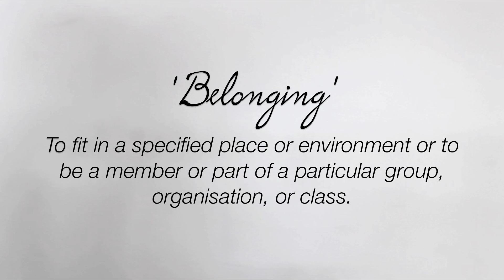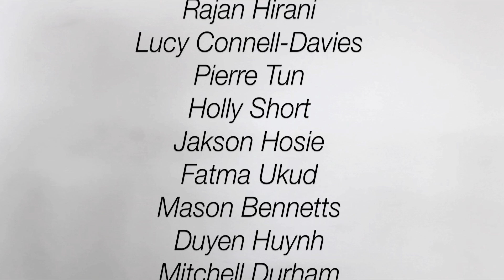Belonging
This was mine and Andrea's entry into 'Screen It 2012'. Screen It is an Australian wide moving image competition for primary and secondary school students. There are three different categories; Video Game, Animation or Video~ we did a video:3
Each year the competition has a theme, this year's is 'Belonging'. Our video is basically about how different racial groups all belong together:)
Song: New Soul- Yael Naim
Filmed by me wooo